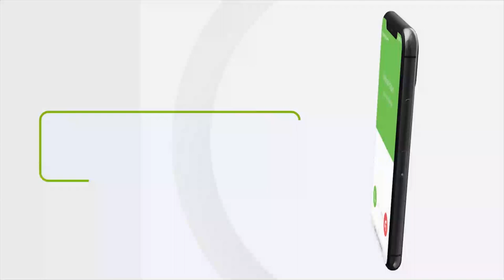"Doorasho waxaan ahayn ma aqbalayno..." Gudoomiyaha Xisbiga Waddani.